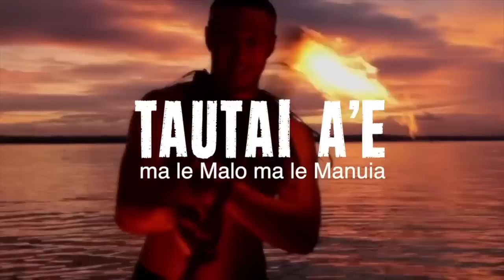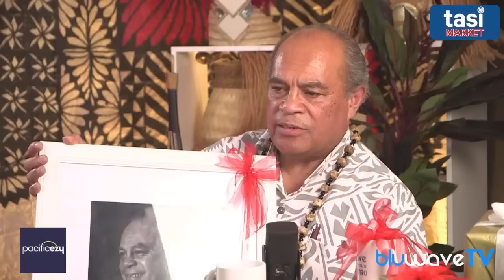Tautai A'e ep 207 ft. Hon. Aupito Su'a William Sio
BluwaveTV Tautai A'e Ep 207

With Guest;
🇼🇸 Hon. Aupito Su'a William Sio

🇼🇸 Tasi Market

🇼🇸 Pacific40
🇼🇸 PacificEzy

Podcast Hosts
Bluwave Samoa Journalist:
Nah Folasa